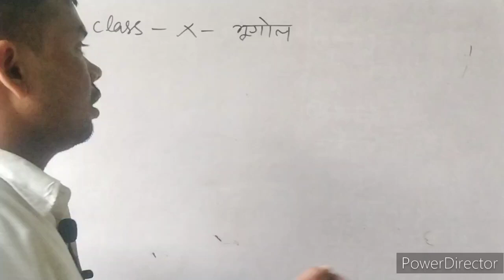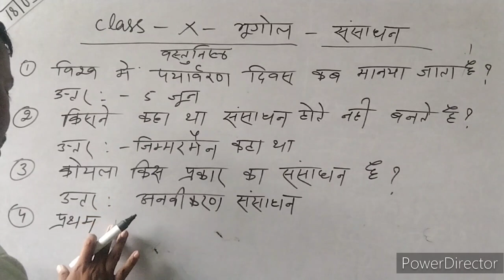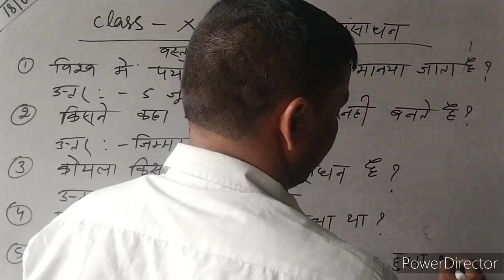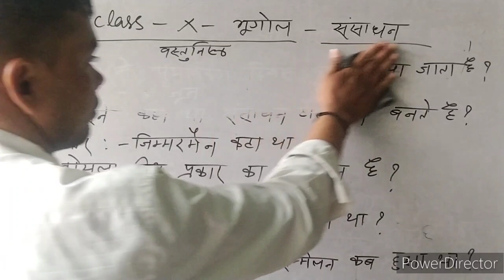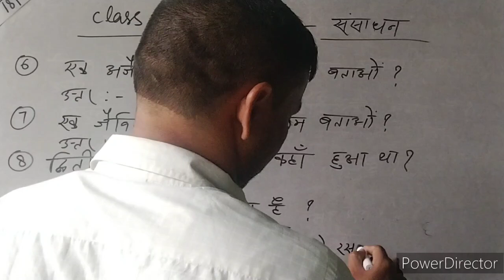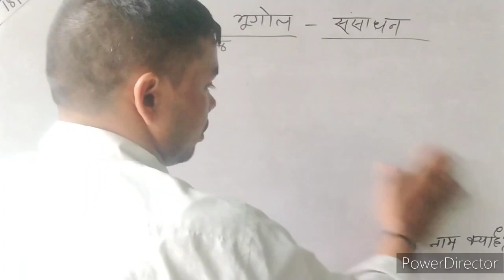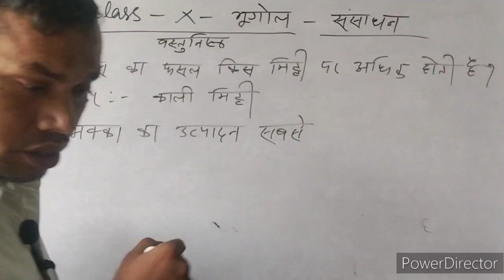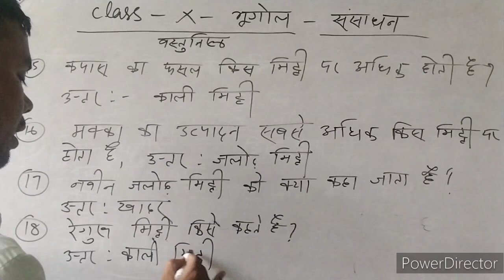कक्षा -10 के भुगोल के संसाधन से वस्तूनिष्ठ प्रश्नों के हल विस्तार पूर्वक जानकारी प्राप्त करें।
कक्षा -10 के भुगोल के संसाधन से वस्तूनिष्ठ प्रश्नों के हल विस्तार पूर्वक जानकारी प्राप्त करें।upscmotivation